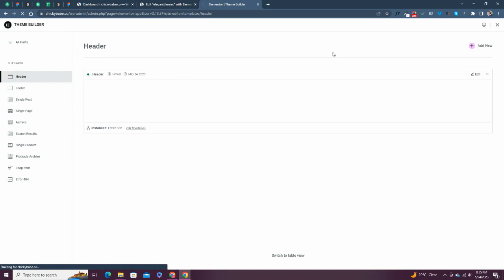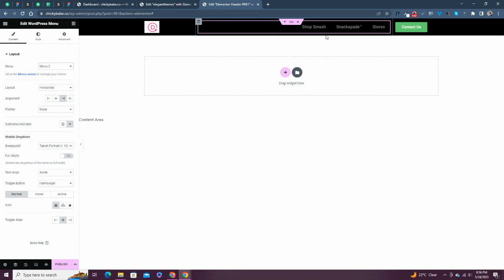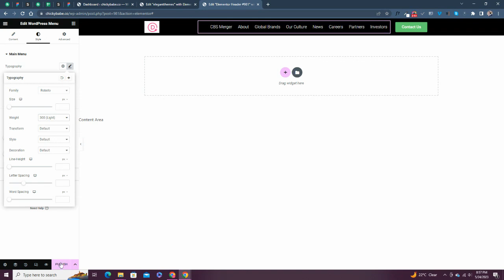Elementor Header Tutorial: How to Design a WordPress Header with Elementor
In this video, you will learn how to design a WordPress header with Elementor. You will see how to use Elementor’s theme builder to create a header template, add different elements to your header, such as logo, menu, search bar, and social icons, and customize them with Elementor’s styling options. This tutorial is suitable for anyone who wants to create a unique and responsive header for their WordPress website.